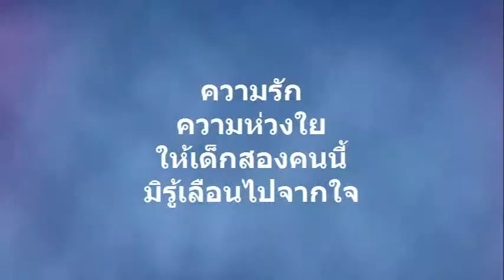3เฒ่าพาเที่ยว: กระเช้า 360 Nongping, Hong kong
พาเด็ก 5 ขวบขึ้นกระเช้า 360 องศา ไปดูกันว่า น้องรุจจะเป็นอย่างไร